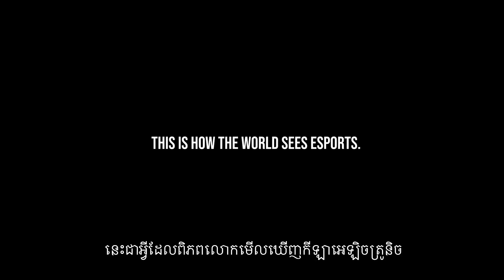The Story Untold - Episode 3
From selfish reasons to representing the growth of Cambodian Esports, Orange Esports PUBG Mobile team has grown allot since their first charade into the pro scene.